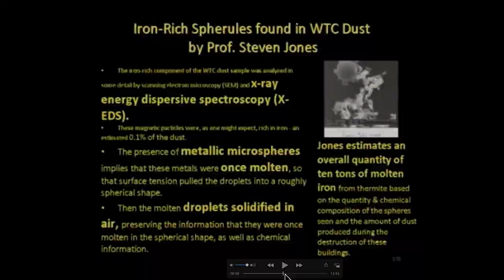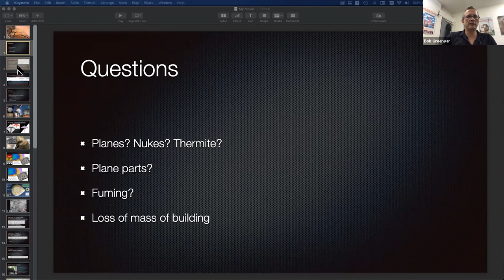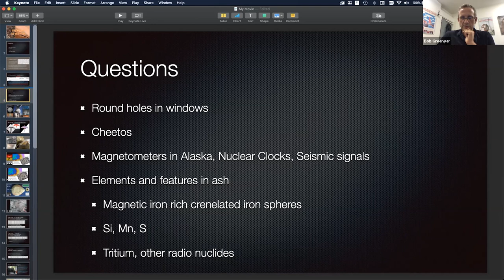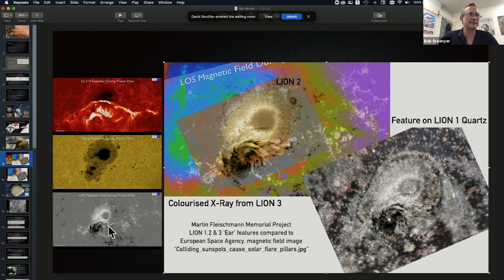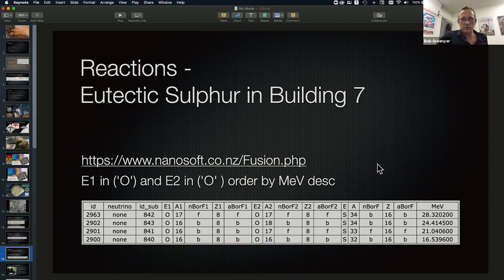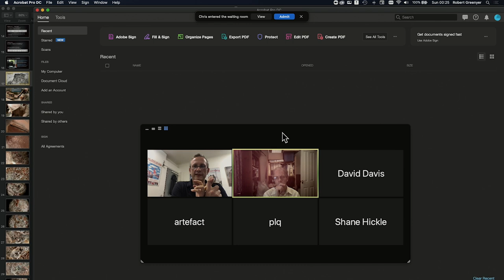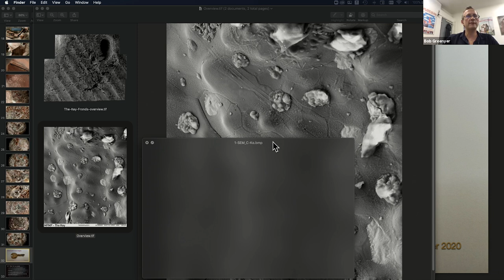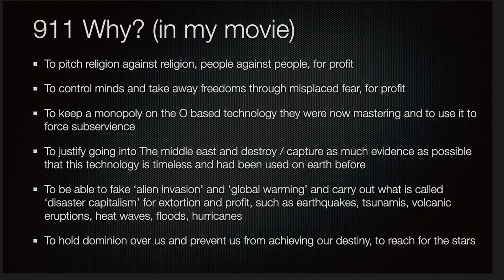my movie - xx years on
Andrew Johnson joins Bob Greenyer to discuss a scientific basis for a complete understanding of happenings surrounding 'The Event' with reference to characters involved with both it and the Pons and Fleischmann narrative evaluation. Awarded patents, hard replicated evidence by multiple parties and earth shattering data from past and present is shown for the first time which could easily be verified via equivalent samples held in public venues.

BANK: HSBC
Branch Address: 153 North Street Brighton, East Sussex, BN1 1SW
Account Name: Quantum Heat C.I.C
Sort Code: 40-14-03
Acc No.: 12631571
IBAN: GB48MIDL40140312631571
SWIFTBIC: MIDLGB22